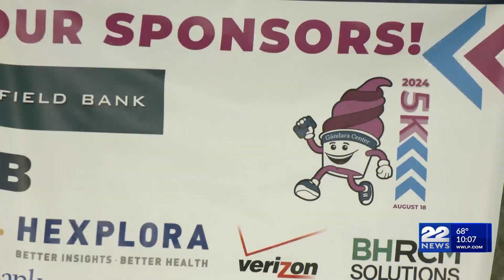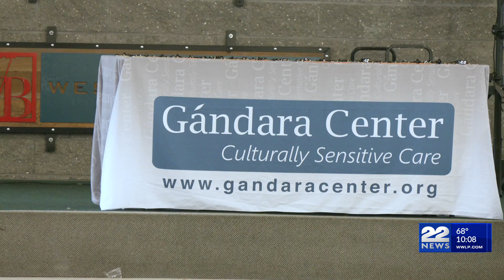Gandara Center hosts Frozen Yogurt 5K for mental health awareness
It was a rainy Sunday morning at Stanley Park, but it was also a morning of fun, fitness, and frozen yogurt.